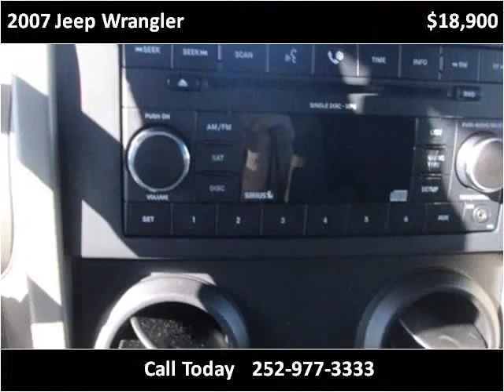2007 Jeep Wrangler Used Cars Rocky Mount NC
This 2007 Jeep Wrangler is available from Jack's Used Cars LLC.